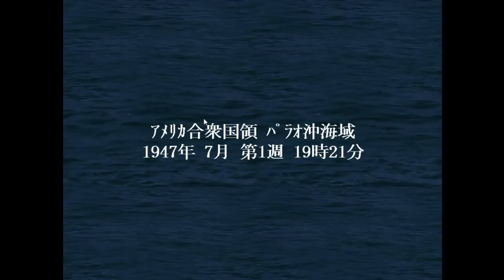▼[提督の決断4PK] 大和特攻リベンジ 第２０話 「さすがのアメリカの工業力よ」~アメリカ軍の航空戦力がすごすぎた~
提督の決断4PK、沖縄大和特攻リベンジの続きです。
敵の空母を仕留め、航空戦力を削ったので、満を持して虎の子の空母とその艦載機の航空戦力を投入していきます、が、甘かった。アメリカ軍の工業力はすさまじく、とんてもない数の航空機が待ち構えていました。。。

いよいよパンデミックの予感ですが。。。まずマスクがどこにも売っていない。。。
花粉症の季節がやってきているというのに、このマスクがないと言うのはコロナと同等に自分にとっては致命傷です。。。
まずはマスクの確保をしたいですね。
４月の上海での１０キロレースはとりやめて、とりあえず４月上旬にバンコクに行くことにします。とは言え、世界中でパンデミックになっているリスクも考えて、航空券だけとって、ホテルは直前にとろうと思います。
はやく終息して欲しいところですが、SARSよりはるかに感染力が高そうなので、あまり期待できなさそうですね。